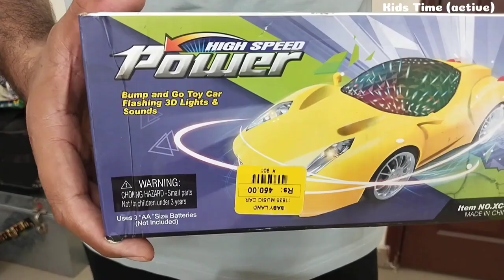3D Lights Car Unboxing @kidstimeactive @chatpattoytv